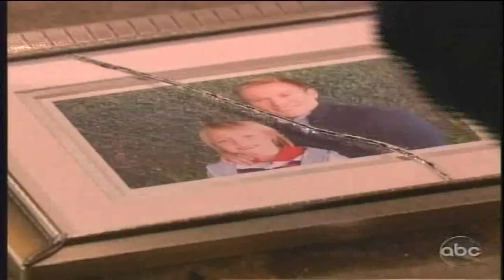AMC 10/7/10 Part 1